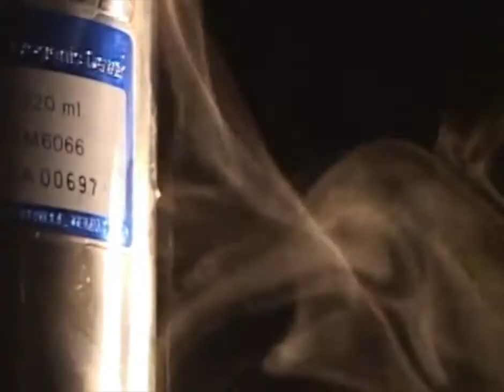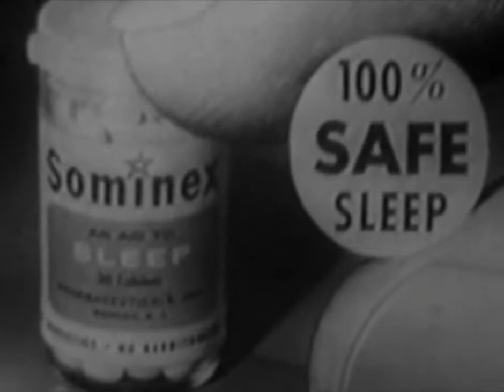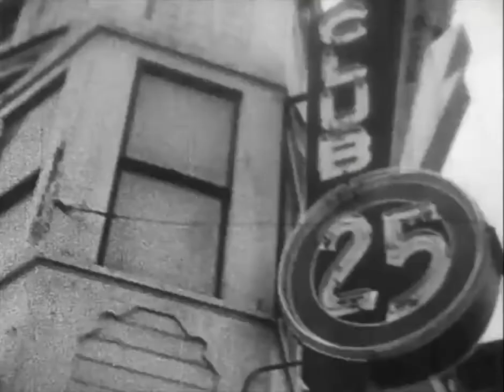Video on the old TV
This is the video that was put on the old TV, presented the information about Plant-Absence world in a news broadcast with a lot of graphics to support the narration, along with the nutritional pills commercials and landscapes of the wasteland, scenes of disaster, atomic bombings